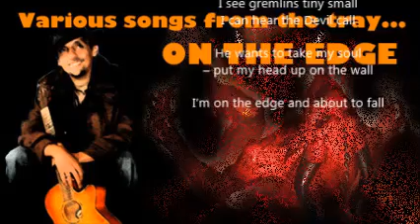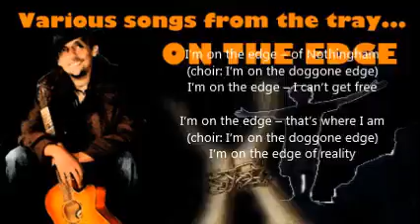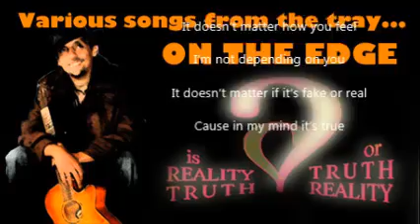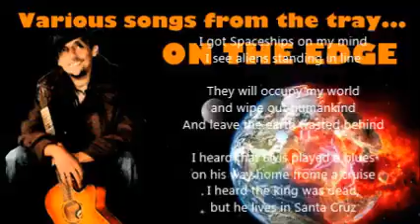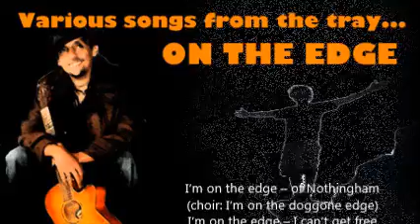On The Edge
Probably the most ridiculous lyrics I have ever written :-)